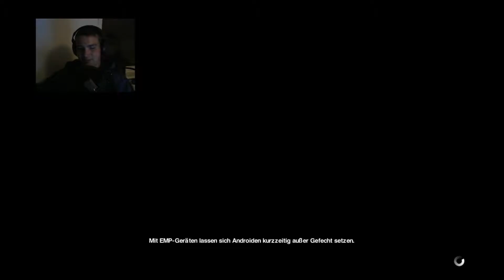ALIEN: Isolation [010] -Generell aufs Maul (Anton) | Let´s Play ALIEN: Isolation [german/Facecam]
Du willst uns etwas spenden?

Voll Sozial